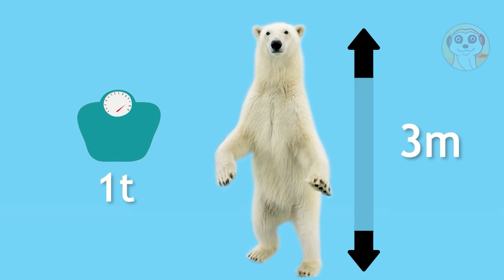COMBATTIMENTI FEROCI TRA ANIMALI RIPRESI DA TELECAMERE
Ecco i 10 combattimenti più estremi di animali SELVATICI ripresi da telecamere.